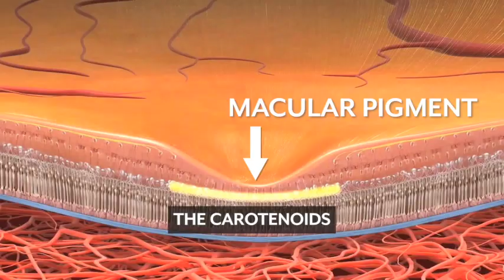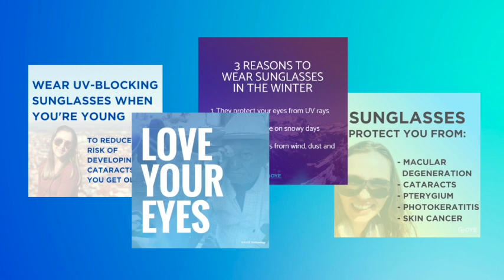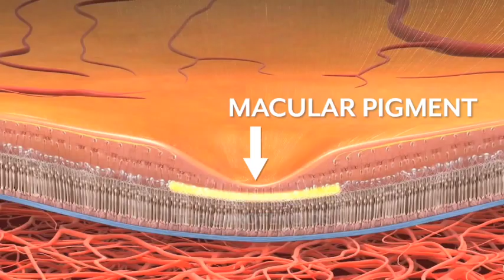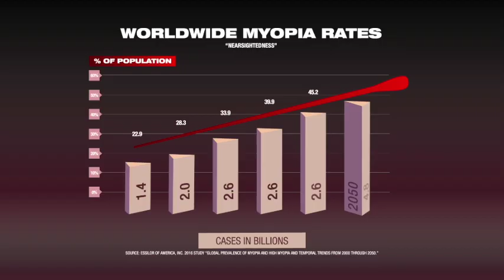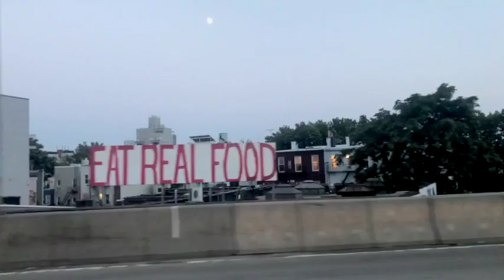Ep 76 Part 1 - Dr. Harvey Fishman "What Is Glaucoma?"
Dr. Fishman was an undergraduate chemistry major and then earned a Ph.D. from Stanford in Chemistry and Neuroscience working in the area of lasers, microfluidics, and neuroscience. Dr. Fishman then conducted post-doctoral research Neurobiology working in the field of retinal ganglion cell nerve regeneration.  He earned an M.D. from Stanford and after his medical internship, Dr. Fishman joined Stanford Ophthalmology both as an ophthalmology resident and faculty and founded the Ophthalmic Tissue Engineering Laboratory (OTEL).  As director of OTEL. he was awarded one of the first BIO-X grants and became the founder of the artificial retina prosthesis  project which has recently gone into clinical trials for patients with macular degeneration.

After completing his residency training in advanced eye surgery and medical treatment for eye diseases at Stanford, Dr. Fishman started his own concierge ophthalmology practice in Palo Alto where he continues to lead advancements in ocular surface disease and novel diagnostics for dry eye, cancer detection, and the ocular microbiome. Dr. Fishman has a special interest in digital health and has co-founded several silicon-valley start-ups.

Dr. Fishman has co-authored 34 Peer-reviewed Publications, 11 U.S. Patents, and his research has been highlighted in Scientific American, The Economist, JAMA, and Ophthalmology Times.